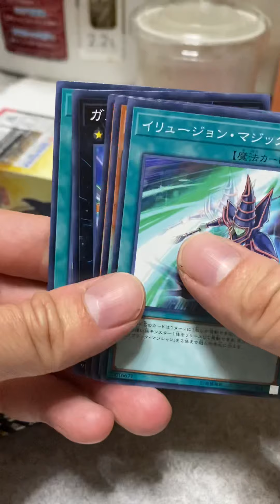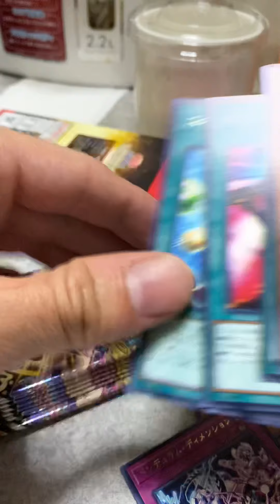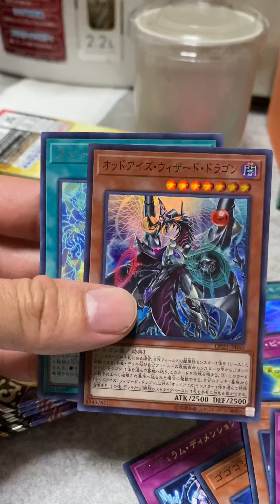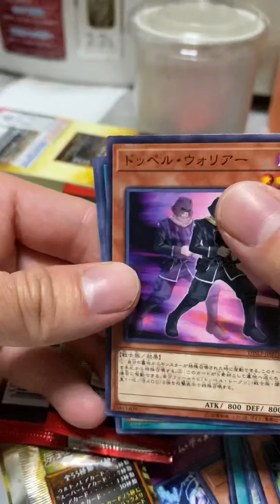遊戯王 いつも見てる某YouTuberが（多分）諦めたホロガール自引きチャレンジ